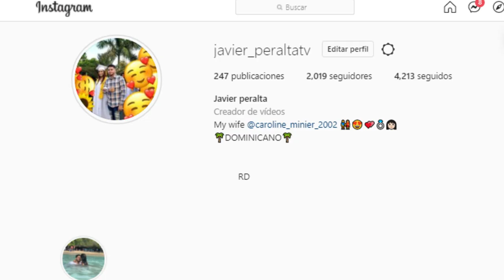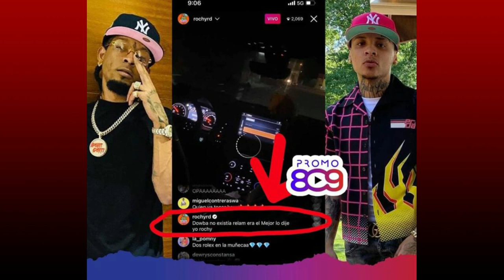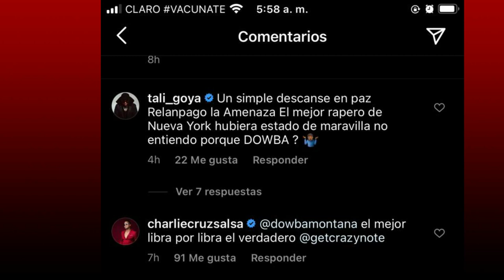Tali Goya le dice de todo a Rochy rd le van a r@mper la cabeza.